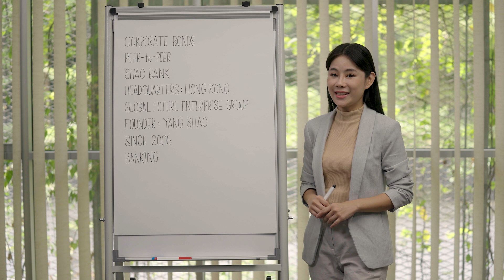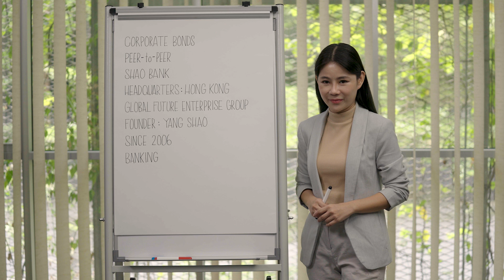¿Que son los BONOS de SHAO BANK? 🤑🤑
🏆 SHAO BANK
💸Nuevo INVERSION : 400USDT

💵 Inversion Minima: 106USD
💸Retiro mínimo: 6USDT
⚠️Comisión de retiro : (0.2%)
🔆Retiros: rapidos

💵Programa de Referidos 👇🏼
10 NIVELES

•◦ 🤑Crea tu PORTAFOLIO🤑 •◦
💰APEXONE
•◦ WALLET🤑 •◦
💴BINANCE
•◦ 📜AVISO IMPORTANTE📜 •◦

🤑BIENESTAR FINANCIERO🤑